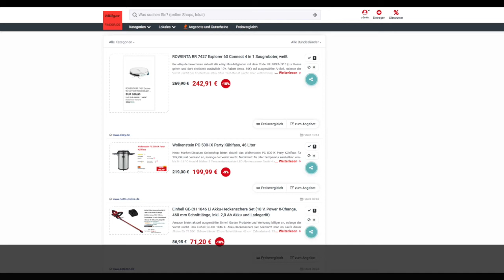Schnäppchen/Billiger des Tages 31.05.21 - Wolkenstein PC 500-IX Party Kühlfass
Heute ist Schnäppchen/Billiger des Tages - Wolkenstein PC 500-IX Party Kühlfass.